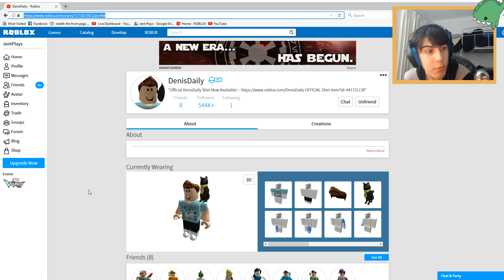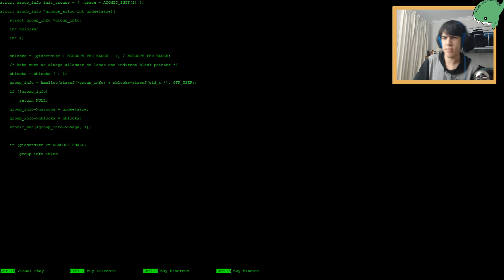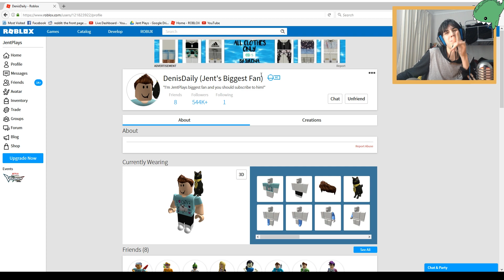ROBLOX HACKS 2017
Today I decide to become a master hacker and hack my good friend Denis - will I be successful? Well, you'll have to watch to find out, won't you?